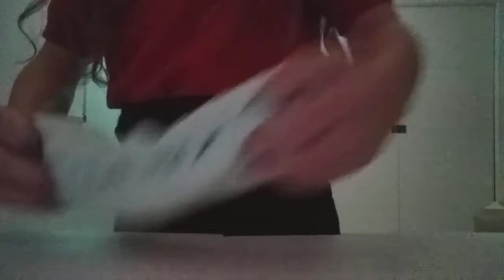ASMR soft Iceberg slime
glue activator basically make a slime base then add a hole bottle of shaving foam leave sitting for 1to 2 days